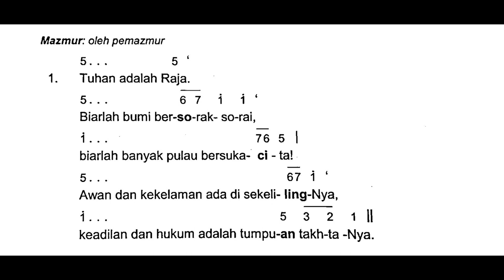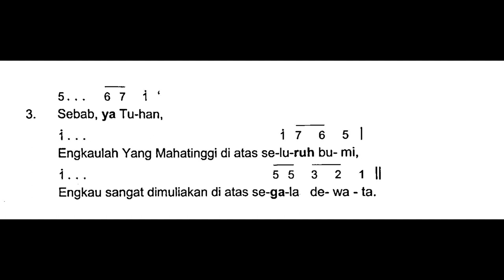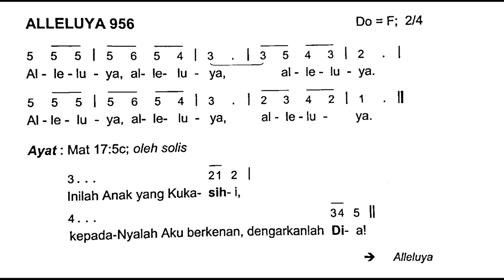[Edisi Baru] Minggu, 6 Agustus 2023 - PESTA YESUS MENAMPAKKAN KEMULIAANNYA - Tahun A